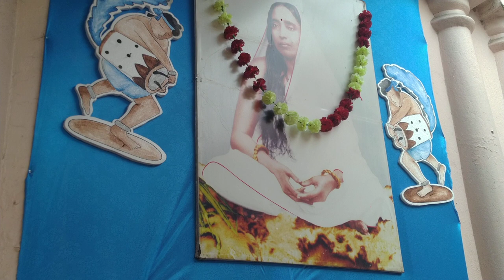একবার বিরাজ গো মা